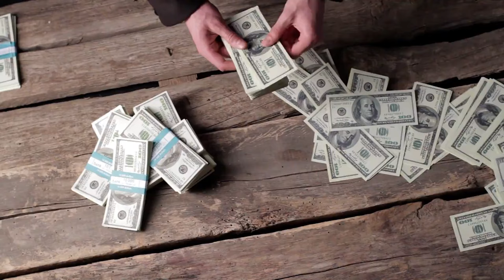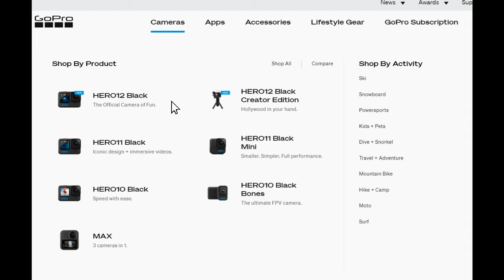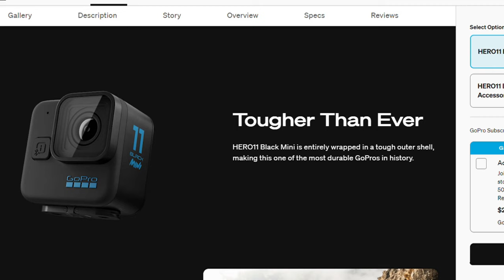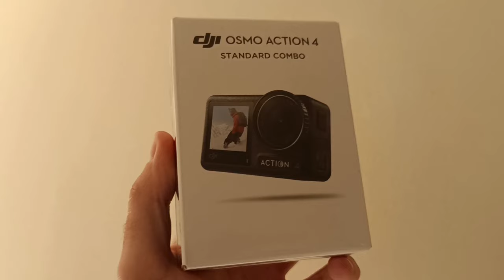Ezzel a méregdrága cuccal csúnyán befürödtem: egy hatalmas csalódás rövid története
"Vegyél GoPrót, tesó, ez a legjobb kamera a világon, tesó. Kajak, higgyél nekem, ez sose fog cserben hagyni, tesó."
Narrátor: sajnos ez nem jött be.

Valós, drága és talán tanulságos történet a "legendás" GoPro akciókamerákról.

0:00 - Intro
0:57 - Így kezdődött a tortúra
2:12 - Az első nagy tanulság
3:11 - Az igazi GoPro-horror
4:11 - Egy igazán ciki sztori
4:40 - Elegem van q__q
6:07 - Az új kiszemelt

Stock fotók és videók: Pixabay

Tagek: airsoft hungary magyarország gopro kamera action cam helmet cam hero 11 hero 8 black camera combat camera review értékelés tapasztalat
GoPro Hero 11 Mini